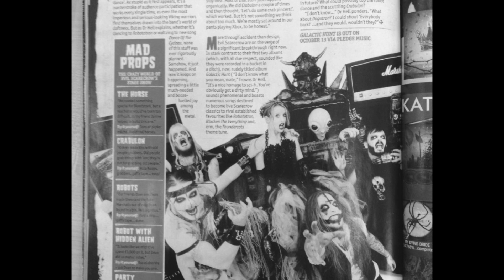We say goodbye to Brother Pain and Princess Luxury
It's with great sadness that we say the fondest of farewells to our beautiful comrades Brother Pain and Princess Luxury. We love you guys! You'll be missed by us and our fans alike. Wander into the snowy wasteland my friends, be one with the penguins.

Doc Hell
x